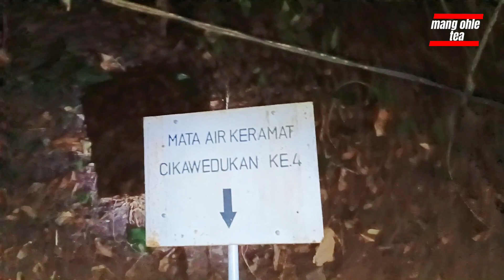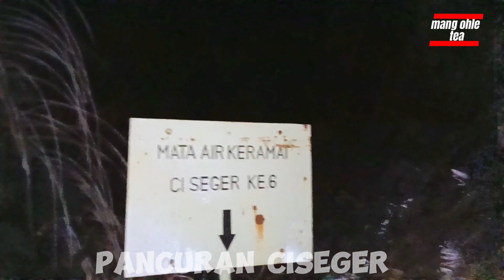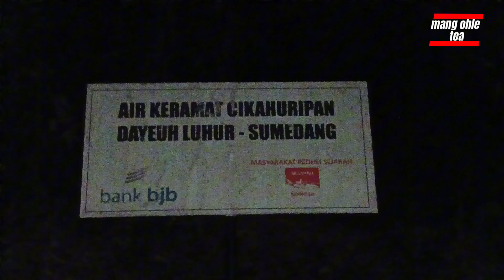NGABUNGBANG MALAM 14 MULUD DI DAYEUH LUHUR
ngabungbang adalah tradisi nenek moyang jaman dulu yang sampai saat ini masih banyak yang melakukannya karna di percaya kalau mandi di malam 14 bulan mulud bisa membuat awet muda juga istilah sundanya ngabungbang itu artinya nyipuh mempertajam ilmu segala macam ilmu di vidio ini mang ohle menayangkan perjalanan menuju mata air atau pancuran setelah itu untuk menyempurnakannya langsung ke atas menuju makam eyang jaya perkasa salah satu Patih Kerajaan Sumedang yang gagah perkasa